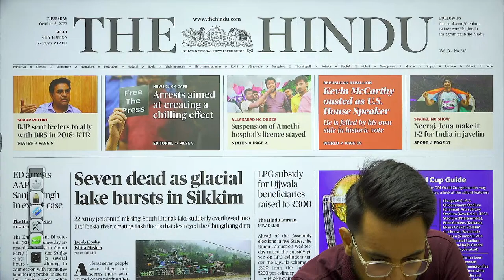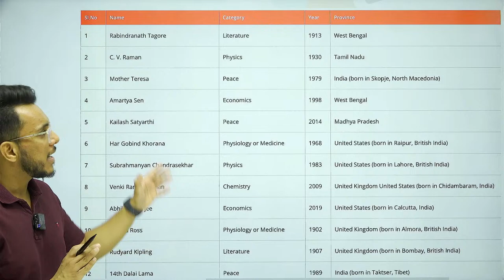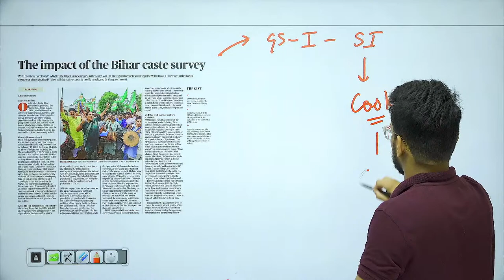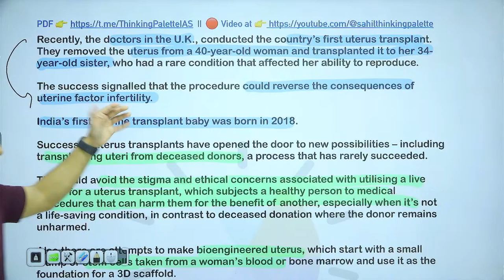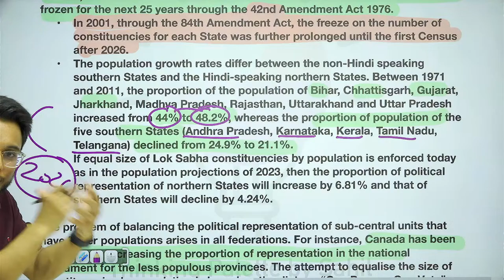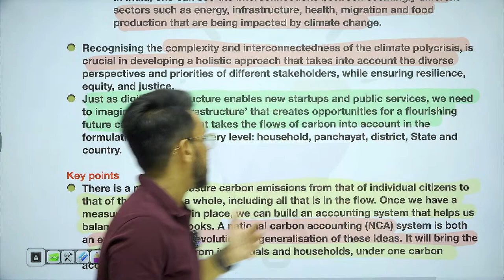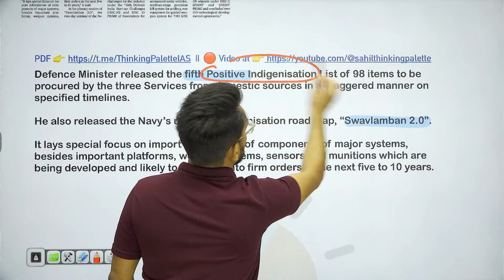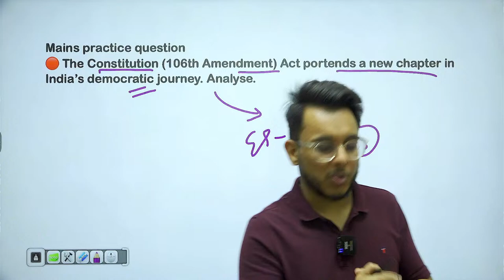THE HINDU Analysis, 5 October 2023 | Daily News Analysis for UPSC IAS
The Hindu Newspaper Analysis | 5 October 2023 | Daily News Analysis
Hindu Editorial Analysis by Sahil Saini

the hindu
editorial analysis
upsc syllabus
upsc strategy
Prelims strategy